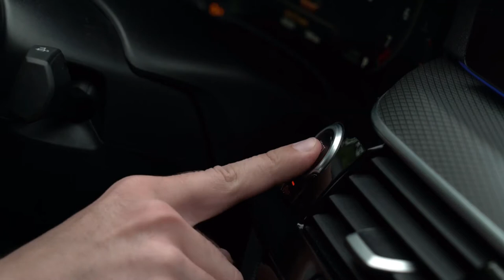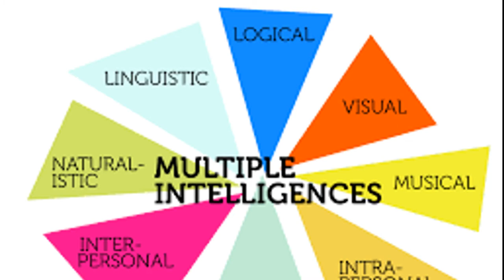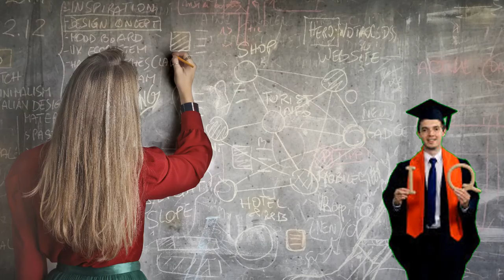MENSA | What is MENSA INTERNATIONAL | MENSA world toughest exam | What is your IQ ??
IQ Test of MENSA Norway :-